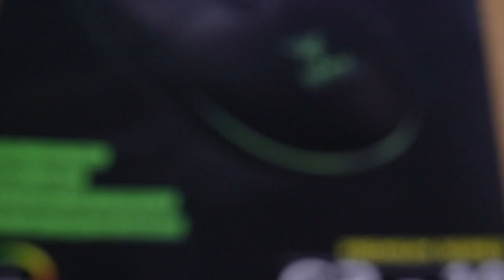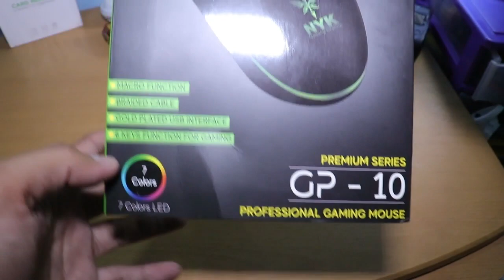100 ribuan dapat Mouse NYK GP-10 mantab untuk Gaming (Review)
Review dan Unboxing Mouse NYK GP-10
Mouse ini cocok untuk profesional Game user ataupun Casual Game
disamping harganya tidak membuat dompet kempes, mouse ini mempunyai beberapa keunggulan :
1. Macro Function
2. Braided Cable
3. Gold Plated USB Interface
4. 6 Keys Function for Gaming
5. 7 Colour LED RGB

Silahkan Di tonton yah review ini dan terima kasih
Tools Yang di Gunakan
*Canon Eos 200D
*Godox Led64 Led Light
*Boya Mic MY-M1
*Lenovo Ideapad 330-A14st

Terima Kasih.